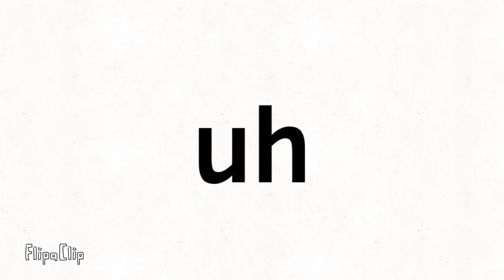Topaz Cookie’s Silly And Goofy Viewer Voting Because He’s Bored Again Mini 3